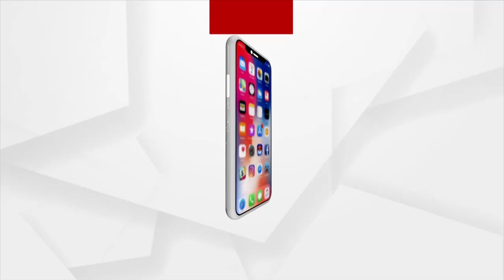ଆଜି ବି ବଞ୍ଚିଛି ମାନବିକତା !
ଗରିବଙ୍କ ଦେବଦୂତ ସାଜିଛନ୍ତି ଯୁବ ଵ୍ୟବସାୟୀ ବିକ୍ରମ ସାମଲ ।
ନିଜ ଜନ୍ମ ଦିନରେ ମୁଣ୍ଡ ଗୁଞ୍ଜିବାକୁ ପକ୍କା ଘରଟିଏ ଉପହାର ଦେଇ ପୁରୀ ଜିଲ୍ଲାରେ ଏକ ନୂତନ ଆଦର୍ଶର ବାର୍ତ୍ତା ଦେଇଛି । ଯାହାକୁ ନେଇ ଭାଗ୍ୟ ଖୋଲିଯାଇଛି ବେଣୁଧର ନାୟକ ଓ ତାଙ୍କ ସ୍ତ୍ରୀ ଙ୍କର